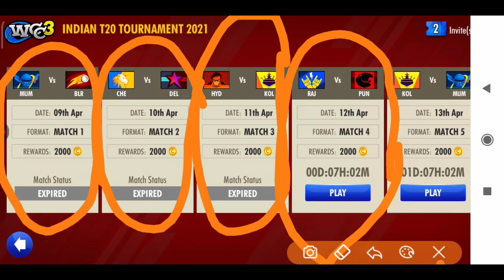💥How To Play Npl Auction 2021 Free In WCC3 Ma Npl Auction Free Ma Kaise Khela | NPL Auction Unlock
Any Comment